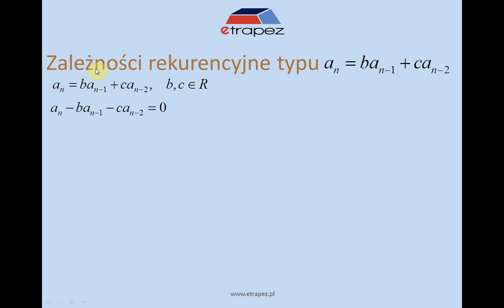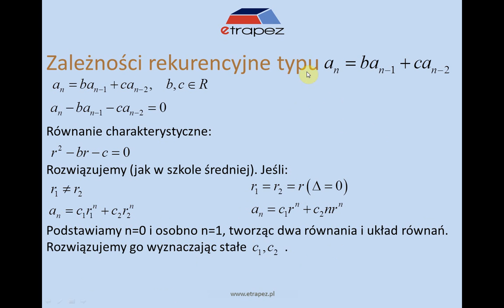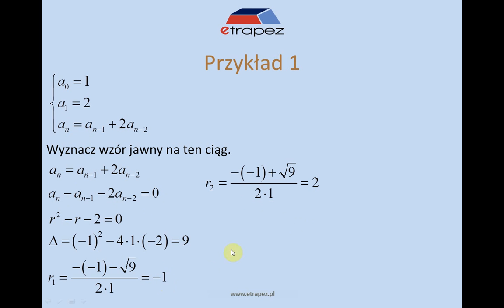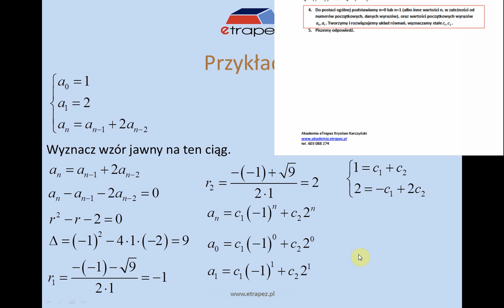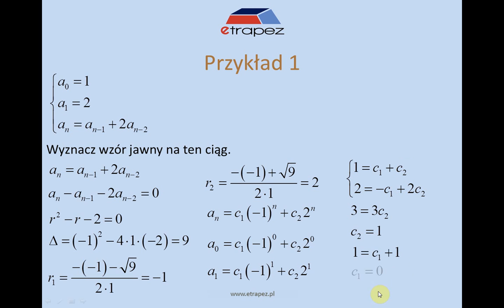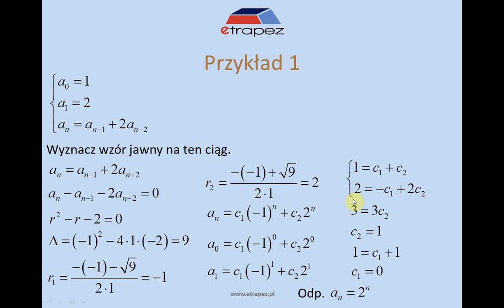Jak wyznaczyć wzór jawny ciągu rekurencyjnego (Kurs Rekurencje, Notacja O, Grupy i Pierścienie)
Ciągi rekurencyjne. Jak wyznaczyć wzór ogólny ciągu rekurencyjnego podanego zależnością typu a(n)=b*a(n-1) + c*a(n-2). Pokazuję jak na postawie wzoru rekurencyjnego znaleźć wzór jawny ciągu.

W filmiku przedstawiam fragment Lekcji 3 Kursu Rekurencje, Notacja O, Grupy i Pierścienie (wybrane zagadnienia). Jest to Kurs wydzielony z niedokończonego Kursu Matematyki Dyskretnej. Dlatego Kurs ten nie wyczerpuje w pełni tematu rekurencji, działań czy też struktur algebraicznych.

Cały Kurs Rekurencje, Notacja O, Grupy i Pierścienie (wybrane zagadnienia) znajdziecie w poniższym linku, zapraszam!

Cały Kurs składa się z 7 Lekcji, ponad 8,5 godzin nagrań video, 70 pytań testowych i 213 przykładów do samodzielnego rozwiązania.

Dowiesz się z niej:
-- czym są ciągi, elementy ciągów oraz jak zmierzyć szybkość wzrostu ciągów
-- czym jest notacja O i jak ją wykorzystać w algorytmice
-- co to są ciągi rekurencyjne i jak obliczać ich wyrazy
-- jak wyznaczać wzór ogólny na ciąg rekurencyjny
-- jak wykonać działania dotyczące “zbiorów Zp”, kongruencji, czyli “przystawianiu modulo p” i “działania modulo p”
-- jak działa algorytm Euklidesa i jakie ma zastosowania
-- czym są grupy, pierścienie, ciała i inne struktury algebraiczne

Na Kurs składają się Lekcje:

Lekcja 1 – Elementy ciągów. Notacja O.
Lekcja 2 – Wprowadzenie do rekurencji
Lekcja 3 – Wyznaczanie wzorów jawnych na ciąg rekurencyjny
Lekcja 4 – Zbiory Zp i działania modulo
Lekcja 5 – Algorytm Euklidesa
Lekcja 6 – Grupy
Lekcja 7 – Pierścienie i ciała